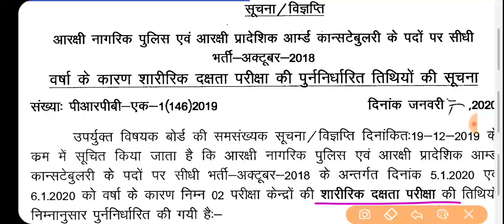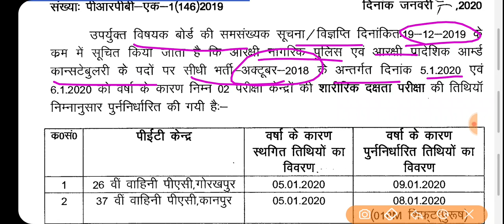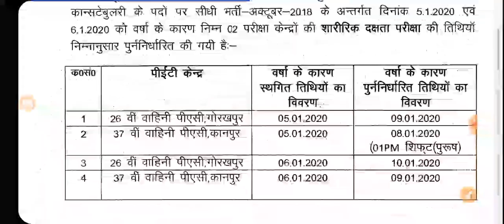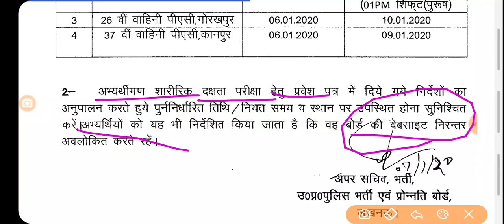Up police 49568 running // new updates 07/01/2020